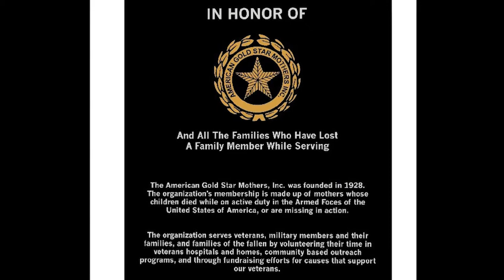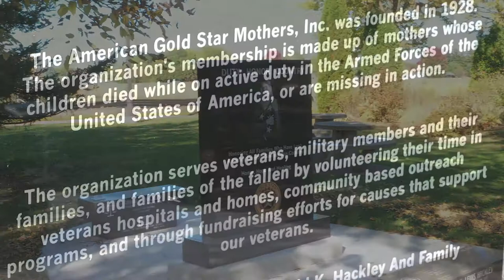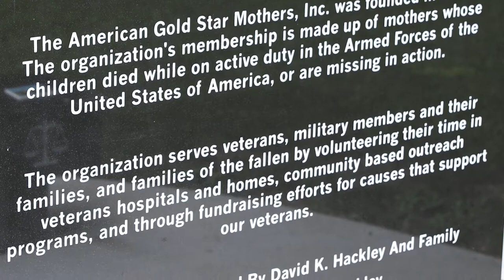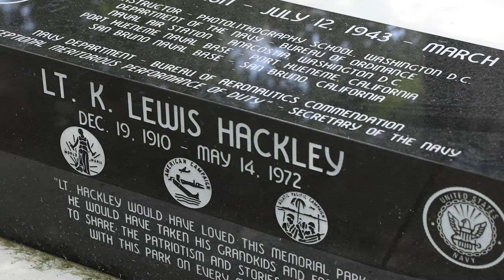Gold Star Mothers Memorial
The American Gold Star Mothers, Inc. is a national not for profit 501(c)3 Veterans Service Organization founded in 1928. The organization’s membership is made up of mothers whose children died while in military service, or died as a result of that service, or are missing in action. The organization serves veterans, military members and their families, and families of the fallen by volunteering their time in veterans hospitals and homes, community based outreach programs, and through fund raising efforts for causes that support our veterans.

​The memorial has a small rotunda that allows you to walk around the front of the memorial to read about the Gold Star Families and their mission.

In front of the memorial, you will see a bench honoring Lt. K. Lewis Hackley. The bench and the memorial were donated by David Hackley and family. His family members were present at the dedication and are shown unveiling the memorial.